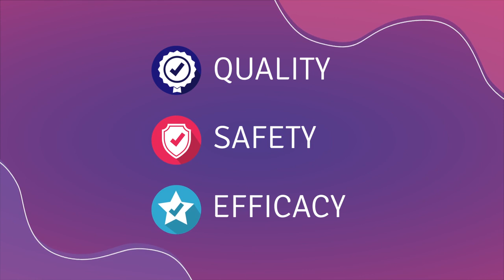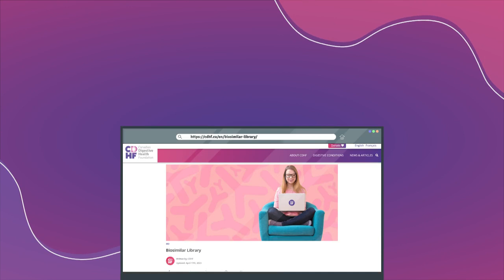A Guide to Transitioning to Biologic Therapy for IBD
You and your physician have decided to start biologic therapy for your IBD.  So what does this mean? Well, biologics have been a part of medical treatment since the 1980s and since 1998 and IBD specifically. They are antibodies created in the laboratory from living cells that stop certain proteins in the body from causing inflammation.

You will likely be prescribed a biosimilar, which is created using the same laboratory process as an original biologic. Biosimilars have been used to treat IBD since 2006 globally and in Canada since 2009 with no clinically meaningful differences in safety and efficacy compared to an original biologic. By selectively targeting particular proteins, your biosimilar treatment will help you control inflammation and achieve and maintain remission time for a change is now.